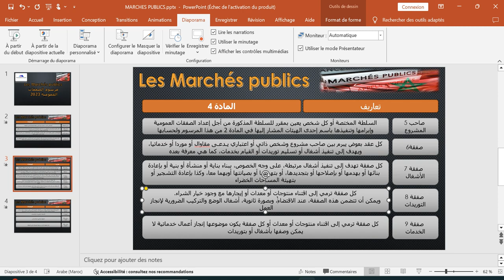Les Marchés publics تعاريف 2 : مرسوم الصفقات العمومية